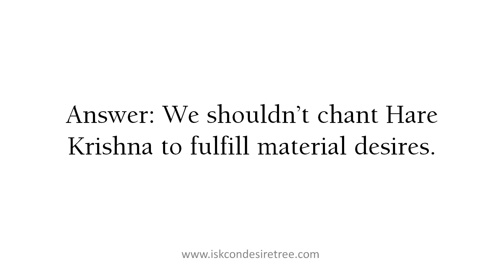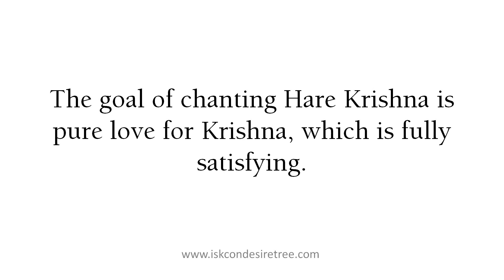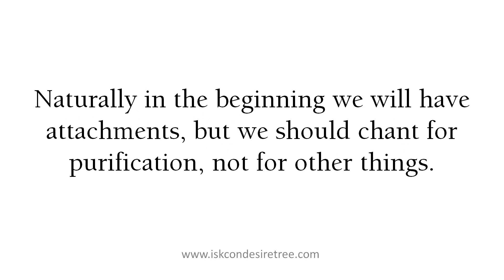Can we obtaine material comforts through chanting. If they are, then is such chanting an act of sin?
Question: Can we obtaine material comforts through chanting. If they are, then is such chanting an act of sin? Will we get punished by doing so?

A. We shouldn’t chant Hare  Krishna to fulfill material desires.

The goal of chanting Hare Krishna is pure love for Krishna, which is fully satisfying.

The maha-mantra means “O Lord, O energy of the Lord, please engage me in Your service.” We’re supposed to chant Hare Krishna with the understanding that by awakening our Krishna consciousness, we’ll be completely happy.

Besides, a devotee knows that Krishna will automatically take care of his material needs.

We don’t need to ask Krishna for such things.

One of the offenses in chanting is to cherish our material attachments.

Naturally in the beginning we will have attachments, but we should chant for purification, not for other things.

Krishna can give us eternal life in His association.

To chant with some other motive is like a foolish person’s asking a millionaire for a trinket.